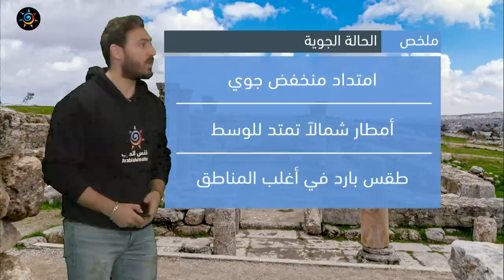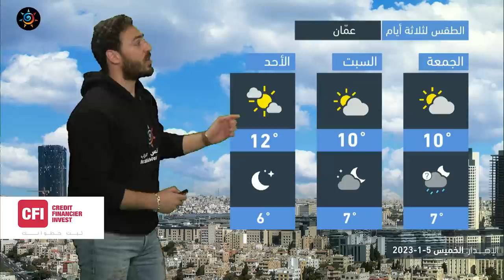طقس العرب - الأردن | امتداد منخفض جوي وأمطار شمالاً تمتد للوسط عطلة نهاية الأسبوع | الخميس 5-1-2023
امتداد منخفض جوي و زخات من المطر في شمال و وسط المملكة عُطلة نهاية الأسبوع
ـــــــــــــــــــــــــــــــــــــــــــــــــــــــــــــــــــــــــــــــــــــــــــــــــ
ــــــــــــــــــــــــــــــــــــــــ
ــــــــــــــــــــــــــــــــــــــــ
ــــــــــــــــــــــــــــــــــــــــ
ـــــــــــــــــــــــــــــــــــــــــ
طقس العرب
طقس العالم
طقس الأردن
طقس عمّان
طقس اربد
حول العالم
طقس الاردن
عمّان
فصل الخريف
حالة الطقس
طقس حار
طقس لطيف
طقس لاهب
طقس حار
الحرارة في عمان
العقبة
البحر الميت
البترا
البتراء
السياحة في الاردن
موجة حر
كتلة حارة
طقس شديد الحرارة
العقبة
إربد
الاغوار
البحر الميت
اجواء صيفية
جوك مزارع
جوك
مزارع
تقلبات جوية
غرب المملكة
شرق المملكة
الاردن
فصل الخريف